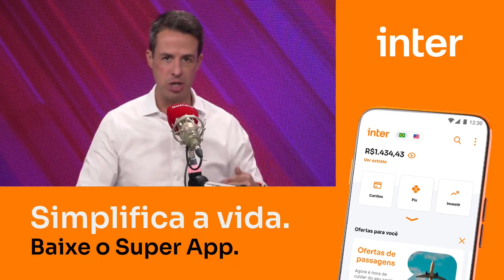QUAIS OS PRINCIPAIS RISCOS DE SE INVESTIR EM AÇÕES? ESPECIALISTA RESPONDE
No quadro Itatiaia e Sua Grana desta quinta-feira (15), o especialista em finanças Diogo Gonçalves respondeu dúvidas sobre investimentos em ações. Qual o melhor caminho nesse tipo de investimento?